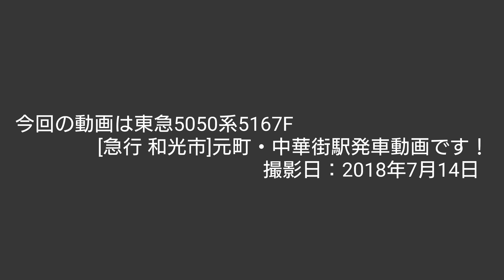東急5050系5167F[急行 和光市]元町・中華街駅発車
今回の動画は東急5050系5167F[急行 和光市]元町・中華街駅発車動画です！

 ［Taichi TVメイン］Twitterはこちら

この動画のシリーズ再生リストはこちら

動画に使用している音楽はフリー音楽素材サイトのDOVAさんのものを使用させていただいております！